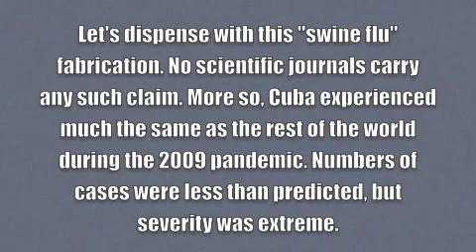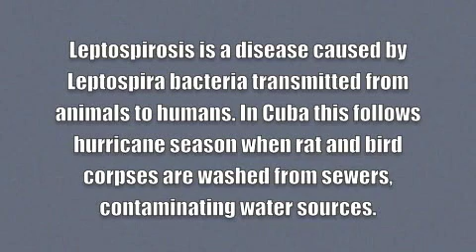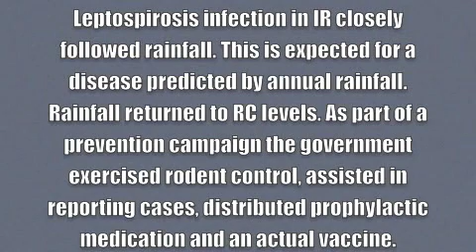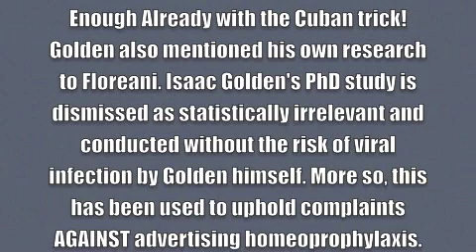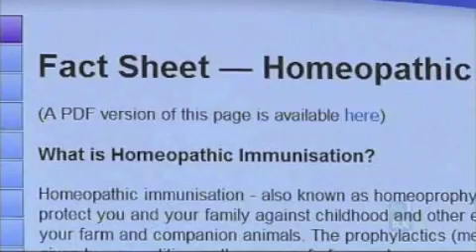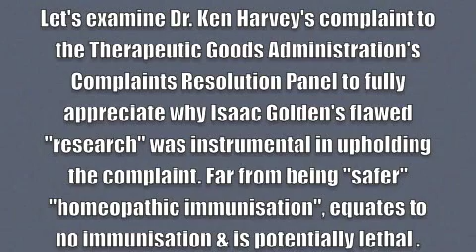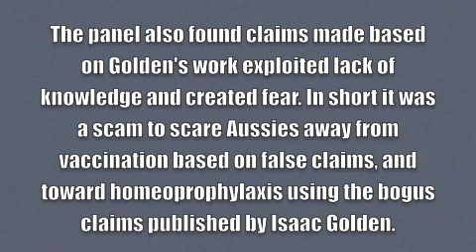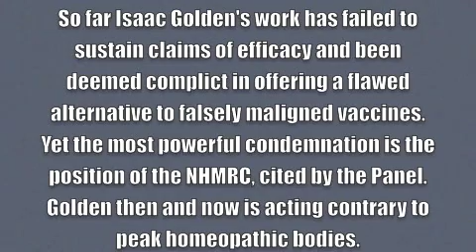Homeopathic Immunisation is impossible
On August 21st, 2011 a video entitled "Homeopathy evidence and research" appeared on YouTube. Featuring well known anti-vaccination lobbyist and homeopath Isaac Golden and controversial president of the Chiropractors' Association of Australia, anti-vaccination lobbyist and "mystic" chiropractor Simon Floreani.
It is a cornucopia of misinformation.
Described on the Young Australian Skeptics website as "Smug, deceptive, and utterly reprehensible", Isaac Golden claims that homeopathy can provide safer protection from vaccine preventable disease than proven vaccines. He makes the fatal mistake of citing the "Cuban Leptospirosis study" and his own arguably discredited PhD study - which worked on an insignificant sample in the absence of disease risk.
This video debunks Golden's claims using the most obvious fallacies. Floreani may claim the CAA has "no position" on vaccination, but the evidence in this video is plain. Many CAA members are AVN "professional" members.